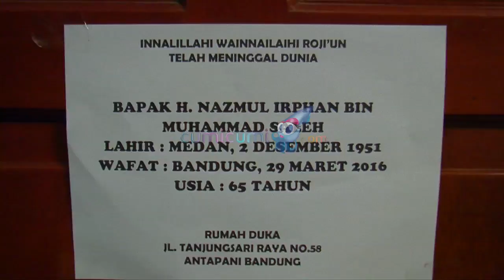Sophia: Ayah Tukang Cerita - Cumicam 31 Maret 2016